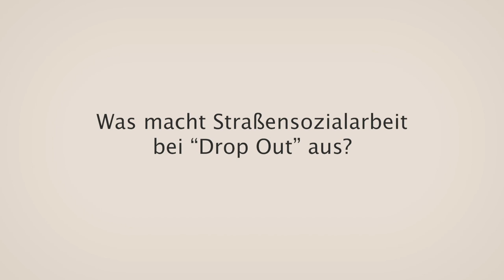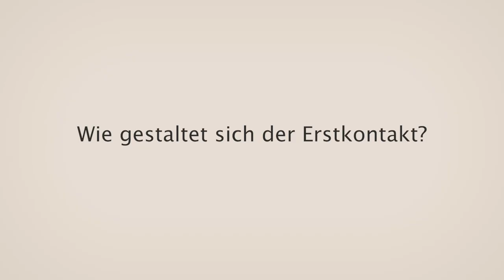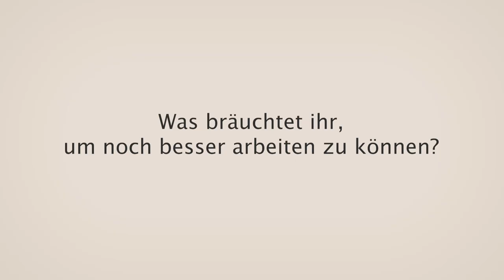Streetwork mit Erwachsenen – Interview mit Andreas Abel von Gangway e.V.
Dieses Video gibt Einblicke in die Straßensozialarbeit mit Erwachsenen bei GANGWAY und beantwortet zentrale Fragen:

Was macht Straßensozialarbeit mit Erwachsenen aus?
Wie gestaltet sich der Erstkontakt?
Und was ist wichtig für eine gute Beziehungsarbeit?

Gesprächspartner ist Streetworker Andreas Abel, Team Drop Out von Gangway – Straßensozialarbeit in Berlin e.V. Das Video entstand 2019 im Rahmen eines Universitätsreferats in Berlin und wurde Gangway e.V. zur Verbreitung freundlicherweise zur freien Verfügung gestellt.